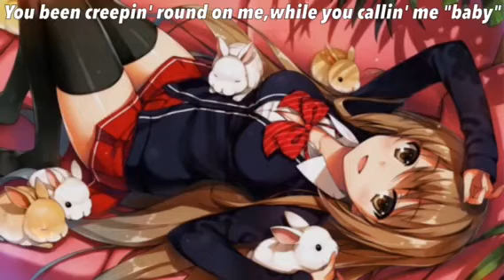Nightcore - Charlie Puth - How Long (Lyrics) [REQUESTED]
Charlie Puth - How Long Nightcore Version (Lyrics) [REQUESTED]

Silence = 53.3%
How Long = 46.7%

I'm sorry guys was sick 🤒😭
from the past last 2 days so I can't make videos for tye past 2 days ago so i make this today the second requested music that you guys wanna see so emjoy! :3

Lyrics:

Alright
Ooh, yeah

I'll admit, I was wrong, what else can I say, girl?
Can't you play my head and not my heart?
I was drunk, I was gone, that don't make it right, but
I promise there were no feelings involved, mmh

You been creepin' 'round on me
While you callin' me "baby"
How long has this been goin' on?
You been actin' so shady (shady)
I've been feelin' it lately, baby

Ooo-oh (yeah)
Ooo-oh (encore)
Oooh-ooh-oh

I'll admit (I'll admit), it's my fault (my fault), but you gotta believe me
When I say it only happened once, mmh
I tried (I tried), and I tried (I tried), but you'll never see that
You're the only I wanna love, oh, yeah

She said "Boy, tell me honestly" (honestly)
"Was it real or just for show?", yeah (real or just for show?)
She said, "Save your apologies" (apologies, yeah)

You been creepin' 'round on me (on me)
While you callin' me "baby" (baby)
I've been feelin' it lately (lately), baby

Ooo-oh (yeah)
Ooo-oh (encore)
Oooh-ooh-oh
How long has it been goin' on, baby?
Ooo-oh (yeah)
Ooo-oh, you gotta go tell me now
Oooh-ooh-oh

How long has this been goin' on? (on, on)

You've been creepin' 'round on me
How long has it been goin' on, baby? Oh
You've been actin' so shady (shady)